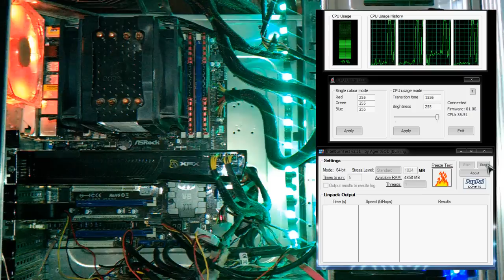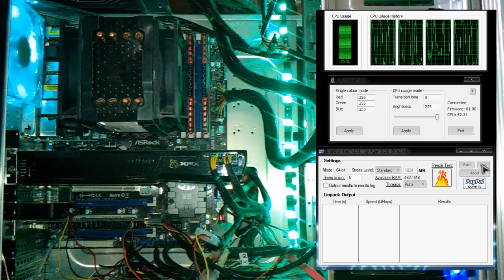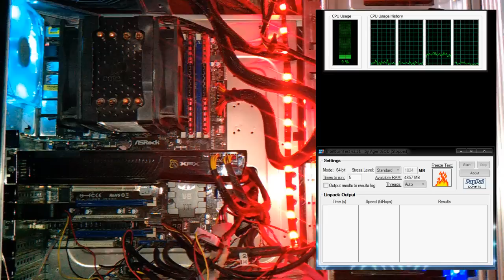CPU Usage LEDs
ATtiny45 controlling an RGB LED strip and changing its colour depending on the PCs CPU usage, data is sent over USB.